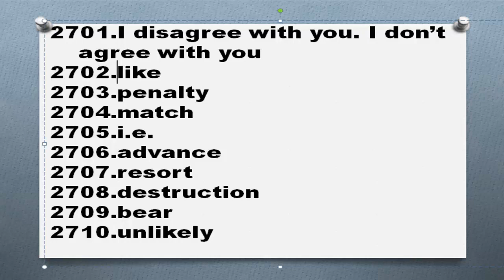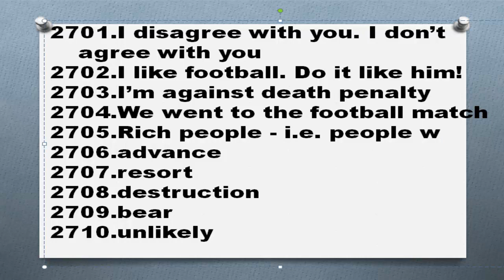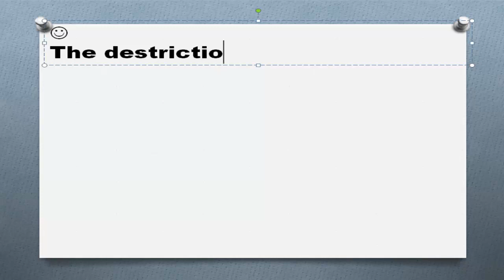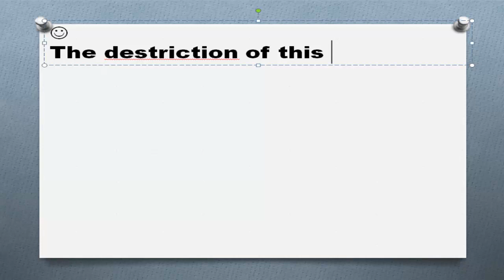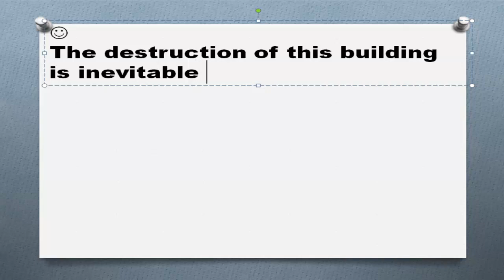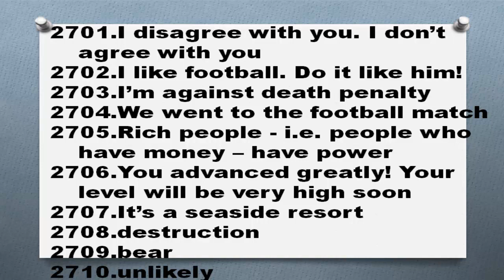5000 английских слов Часть 271 2701 2710